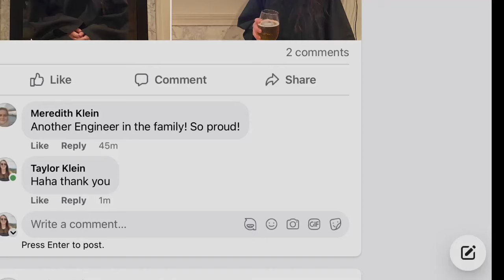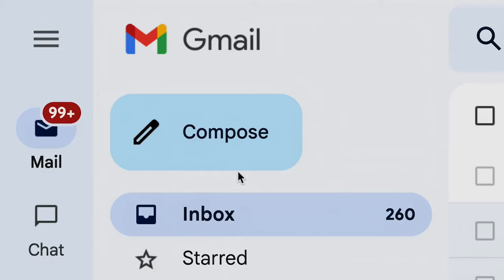Another Body | Official UK Trailer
"Another Body" follows a college student's search for justice after she discovers deepfake pornography of herself circulating online.

DIRECTORS Sophie Compton, Reuben Hamlyn
COUNTRY OF PRODUCTION United States

On release November 24